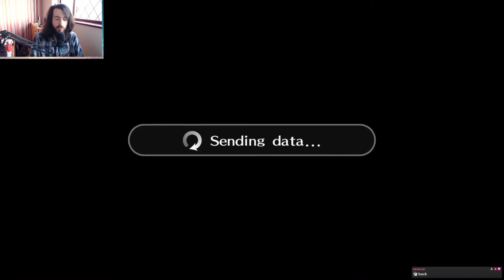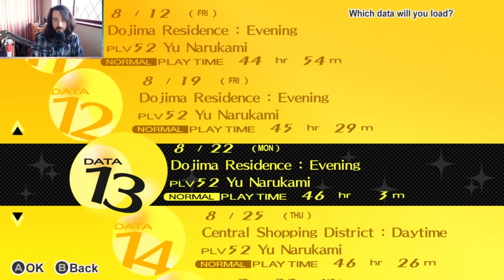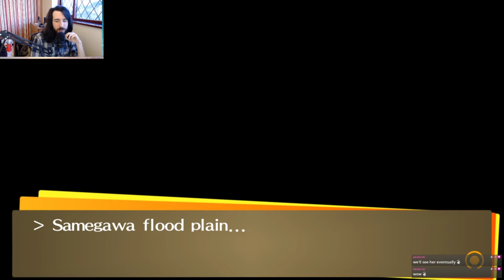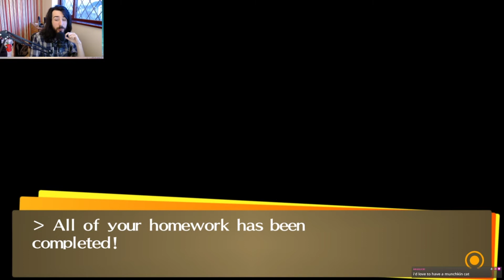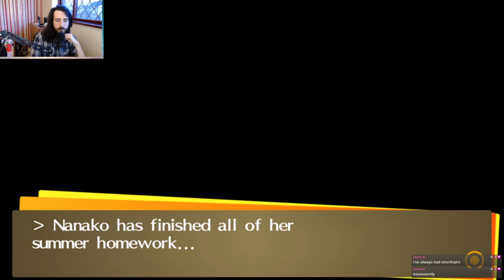P4G | I Wish It Was Actually Summer :( | Part 48 | Twitch VOD 11